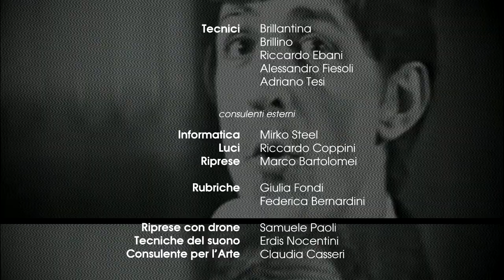LA FAMIGLIA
Poesia e Musica